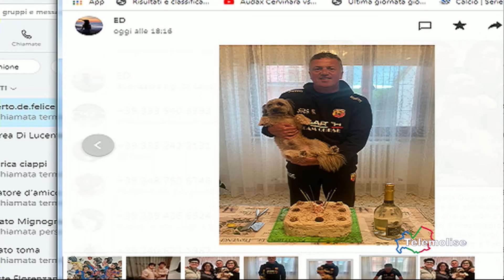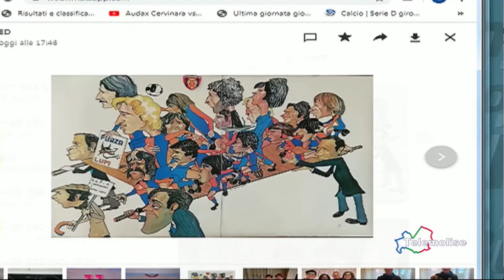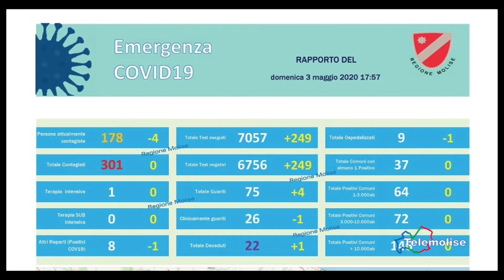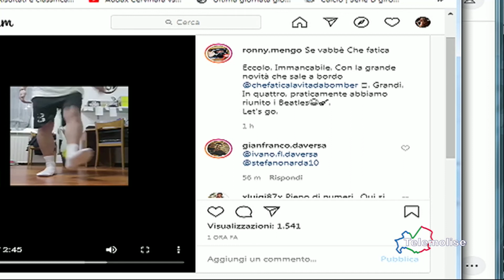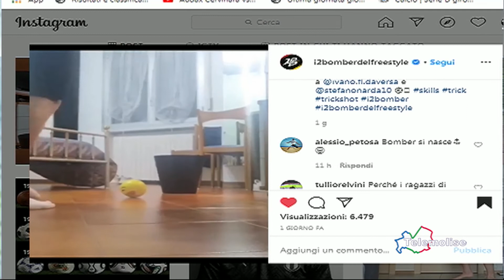Domenica Sport - Puntata 1209 - Telemolise - 04.05.2020